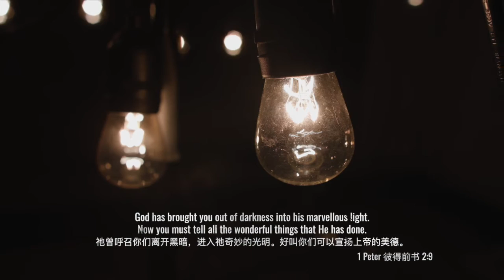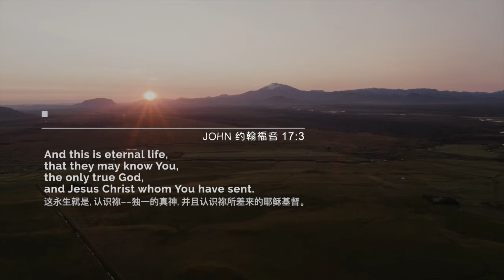EnlighTEN3.9 [十日]之励 3.9 Does God answer our prayer? 神应允我们的祷告吗？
This is probably the first thing that comes to our mind when things don't happen according to what we hope, especially after we prayed. Christine's sharing will certainly help you to realign your perspective towards prayer.

当事情没有如我们所愿发生时，尤其是在我们祷告之后，这可能是我们想到的第一件事。惠贞的分享必定会帮助您重新调整对祷告的看法。